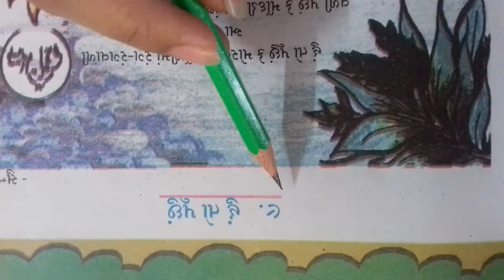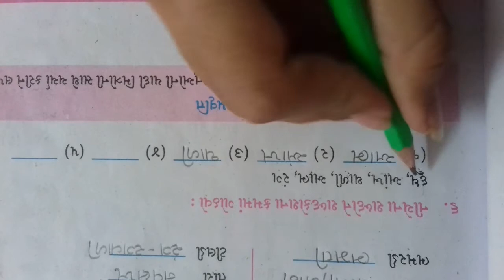GSEB | ગુજરાતી માધ્યમ | ધોરણ - ૪ | કાવ્ય - ૯ | હું તો પૂછું (ભાગ -૨ )